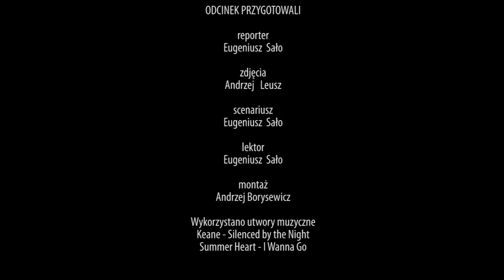Fundacja Pogoni Lwów i Legnicka Specjalna Strefa Ekonomiczna pomagają Ukrainie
Jeszcze w lutym trenowali na lwowskich boiskach i planowali kolejny sezon rozgrywek piłkarskich. Dziś klub sportowy Pogoń Lwów i powstała przy nim fundacja mocno angażują się w działania pomocowe zarówno dla uchodźców, jak i walczących o swoją niepodległość obywateli Ukrainy. Wspólnie z Fundacją Legnickiej Specjalnej Strefy Ekonomicznej organizują transporty darów na Ukrainę.

Kurier Galicyjski TV